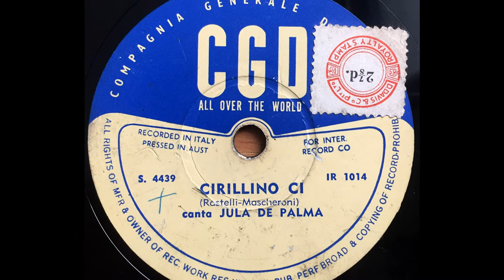Italian Songs Italian Music - Cirillino Ci by Jula De Palma (CD2T3)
From my parents collection of 78s (78RPM) records.

Cirillino Ci - by Jula De Palma  (78 RPM)
78 RPM record.
Song: Cirillino Ci
Singer:  - Jula De Palma
Record Label: CGD